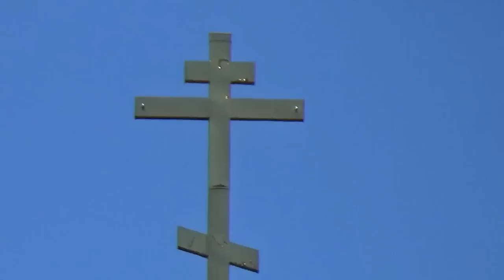Кареја - Испосница Светог Саве - Скит Светог Андреја